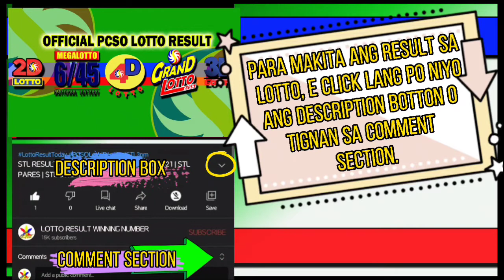LOTTO RESULT TODAY 9PM DRAW – DECEMBER 20, 2021 | 2D | 3D | 4D | 6/45 | 6/55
ITO NA PO ANG RESULT NGAYON GABI SA LOTTO 9PM DRAW
 LOTTO RESULT TODAY – DECEMBER 20, 2021

2D LOTTO→  08 - 02
3D LOTTO→  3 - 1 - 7
4D LOTTO→   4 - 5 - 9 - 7

6/45 MEGA LOTTO→ 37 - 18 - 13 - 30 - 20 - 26
₱ 13,836,508.00
 - winner

 6/55 GRAND LOTTO→ 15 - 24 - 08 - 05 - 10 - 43
 ₱ 33,504,836.80
– winner

Humihingi po ako ng kunting tulong ….
donating.❣️ Any amount will accepted. ❣️